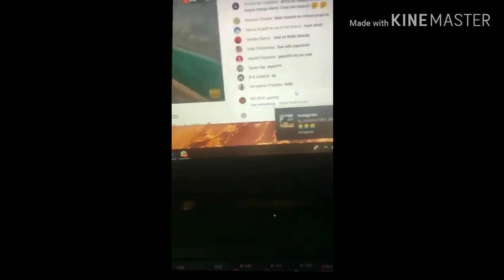TEAM MAYHEM MISUNDERSTANDING ABOUT HACKING | TEAM MYM HACKING IN PMCO?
Guys don't spread hate and defame anyone if you don't know anything

Spread love💕